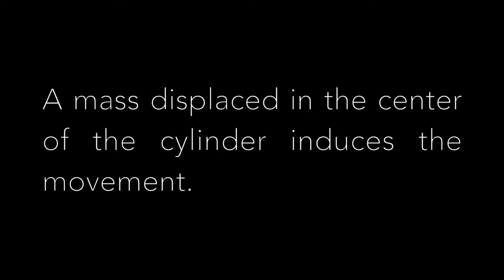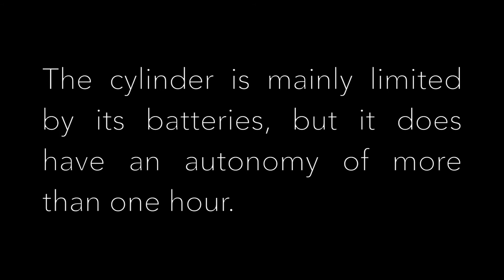Remote control cylinder: presenting final prototype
Final cylinderPrototype3 movie. This video shows a prototype of a remote controlled cylinder that can be controlled through a web page. The cylinder rolls when its center of mass is displaced using three servos motors. This is an open-source project and all the data concerning it can be found on GitHub following this